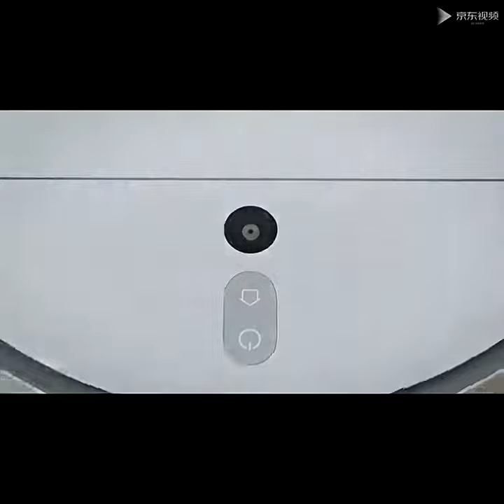2021 XIAOMI MIJIA Robot Vacuum Cleaner Mop for Home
2021 XIAOMI MIJIA Robot Vacuum Cleaner Mop for Home